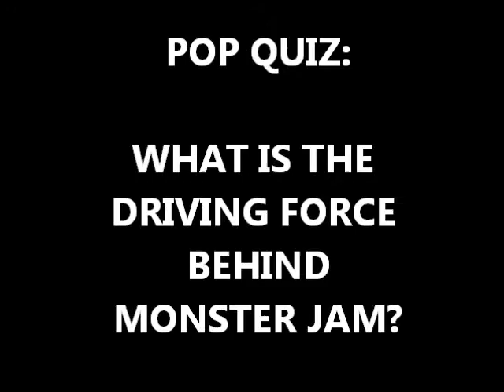A Monster Jam to Remember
Stacey Helps: You Enjoy Monster Jam

for more blogs, videos, and fun check out staceymcgunnigle.com